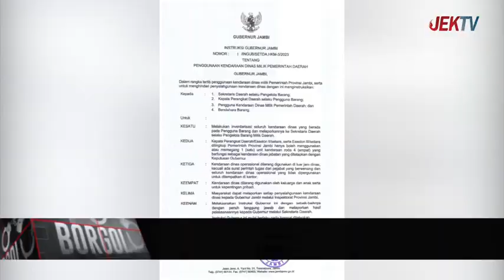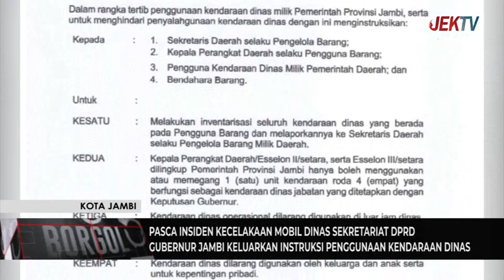GUBERNUR JAMBI KELUARKAN INSTRUKSI PENGGUNAAN KENDARAAN DINAS